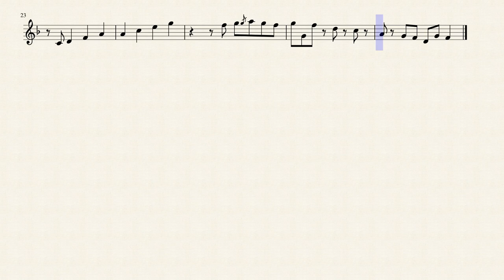Flamingo | Kero Kero Bonito - Bb Clarinet Transcription Sheet Music || arr. Noah Faulkner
A transcription of the melodic parts of Flamingo by Kero Kero Bonito for Bb clarinet.